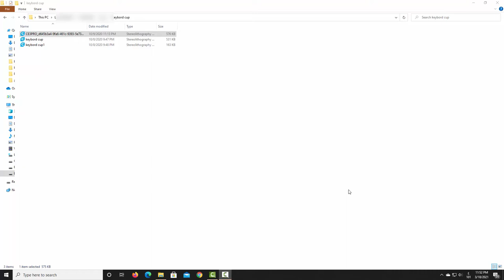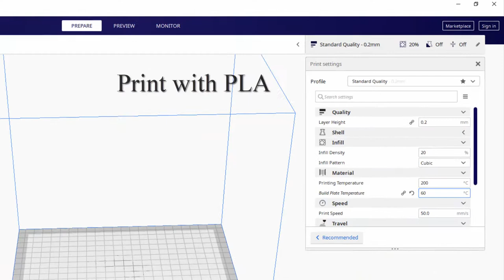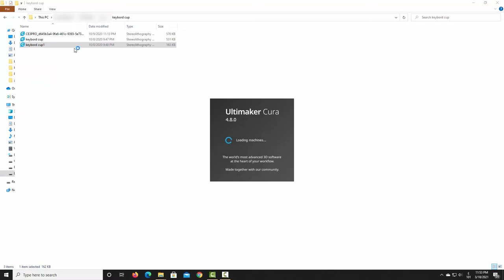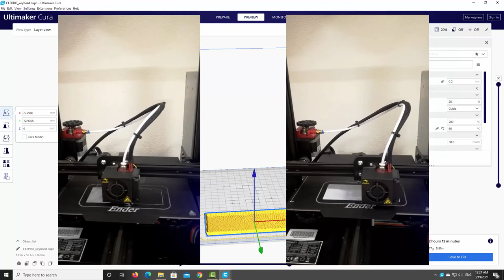Keyboard Cup 3D printed